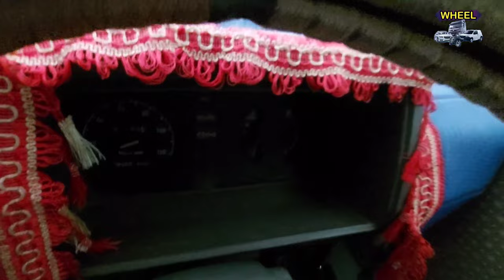Carry daba for sale | Suzuki bolan | کیری ڈبہ برائے فروخت